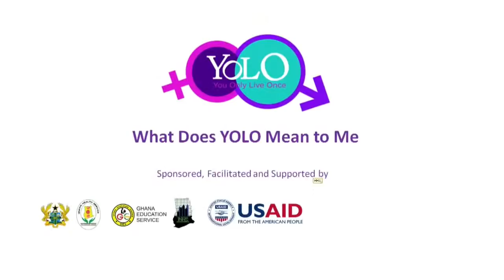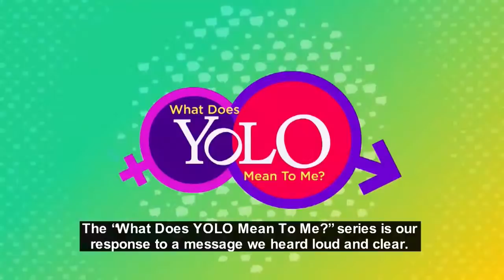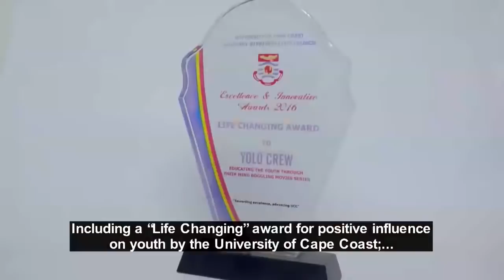Virtual Launch of What Does YOLO Mean To Me?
Subsidiary of YOLO TV series in which the public shares their experiences on how YOLO has impacted their lives.